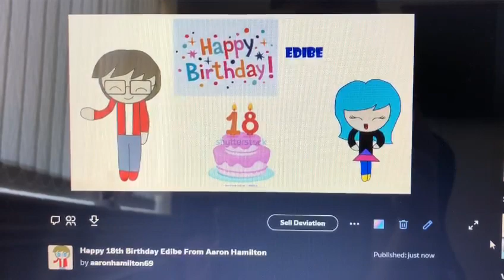Thanks Aaron and Happy Birthday to Me! 💙💙💙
I Love DeviantArt